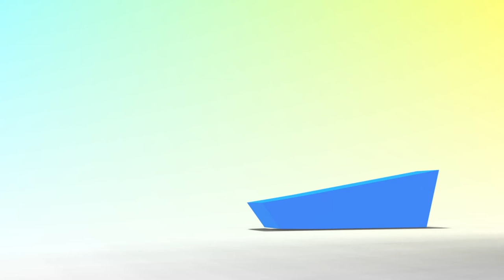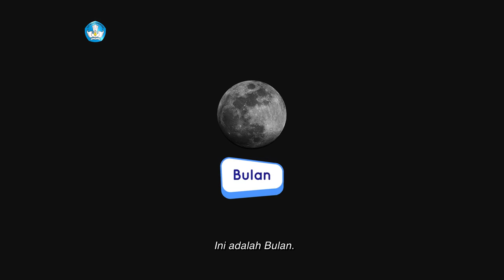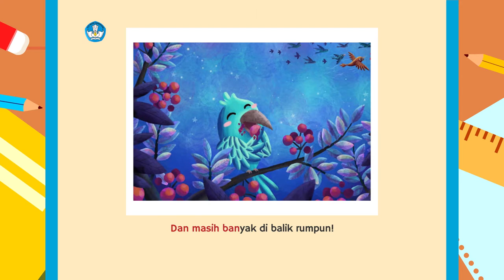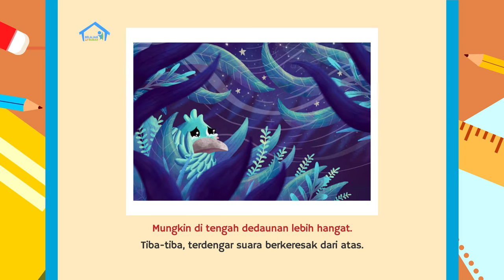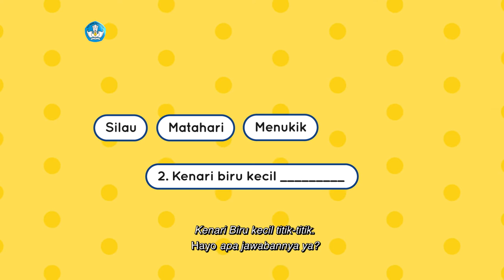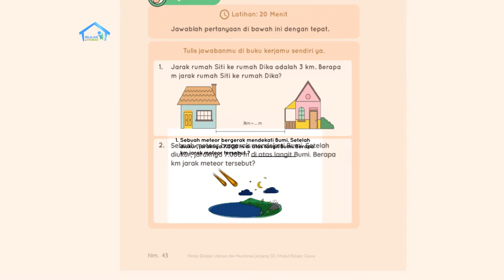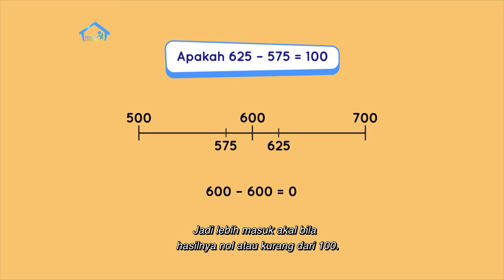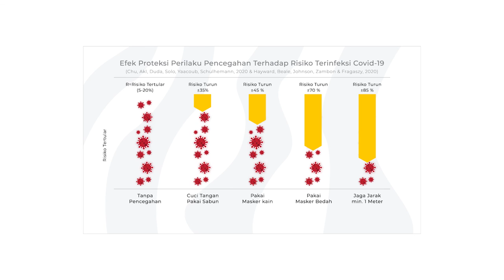BDR | SD Kelas II | Episode 46 - Benda Langit di Malam Hari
Pada episode kali ini, Wulan dan Kak Bima akan menjelaskan tentang benda langit di malam hari, serta karakteristik bulan dan bintang.  Kemudian, mereka juga membaca cerita yang berjudul “Ke Mana Arah Selatan”. Dari bacaan itu mereka mendapatkan kosakata baru yaitu melayang, silau, matahari, menukik.  Selain itu, Wulan mengajak penonton di rumah untuk mengingat kembali konversi km, m, cm dan memberikan tugas proyek akhir minggu yang akan menjelaskan tentang membuat poster fase bulan.

Kunjungi portal Rumah Belajar di
Web: belajar.kemdikbud.go.id